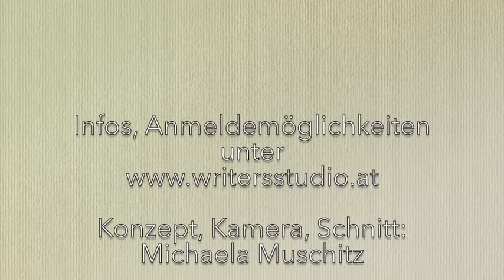Short Story - Ana Znidar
Einführung in das literarische Kunsthandwerk
Geschichten haben wir alle erlebt, gehört oder ausgedacht.
Doch wie wird das Leben zur Kunst?
Nach diesem Seminar halten Sie Ihre eigene, einzigartige Kurzgeschichte in der Hand. Ihr Schreiben fließt zu einem faszinierenden Ganzen zusammen.
Inhalte:
• Eigene Themen und authentische Sprache finden
• Eine Prise Theorie über das Schreiben von Kurzgeschichten
• Entwicklung von literarischen Figuren, Szenen, Dialogen
• Entstehung von Plot, Anfang und Ende einer Geschichte
Methoden
• Schreibübungen, aus denen „Puzzle-Steine“ für Ihre Short-Story entstehen
• Zusammenbauen der Textteile zu einer ganzen Kurzgeschichte
• Konstruktives Text-Feedback